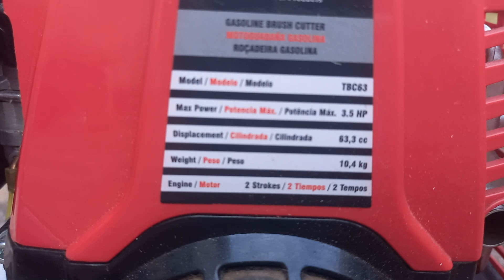Roçadeira Toyama tbc 63 cc